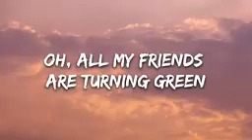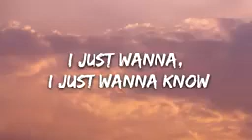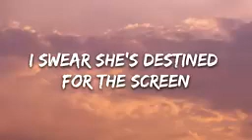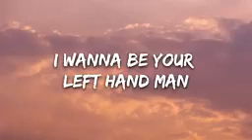Vance_joy_-_Riptide_ (lyrics)